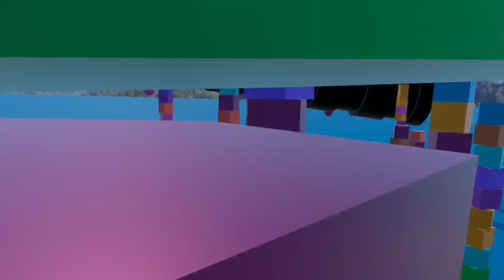Strong Wings a VR experience on Quest 2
Navigate yourself through an assault course... as a bird.

Quite fun.
It would have been nice to have a timer or some objective to this.